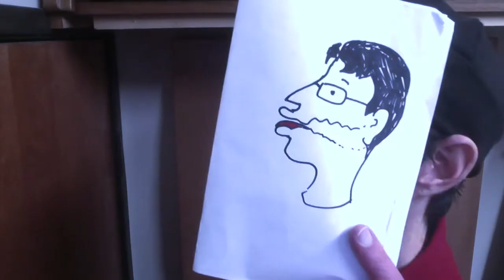The Bob Ross Voice Via Audiobook Narrator Matt Haynes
Audiobook Narrator Matt Haynes gives a digest of the iconic Bob Ross voice and then gives the voice a go to the lyrics of Oingo Boingo's JUST ANOTHER DAY